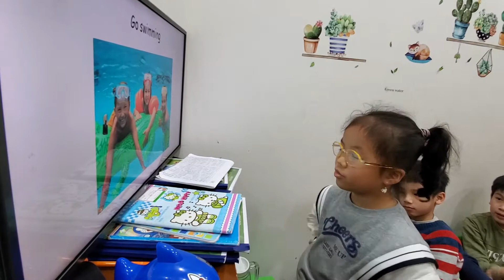Speaking - Tony, Simmy - Super class - Ms Jenny